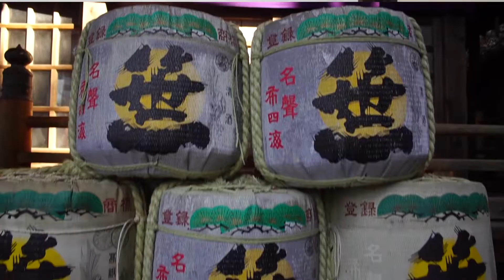Chureito Pagoda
Kegiatan Bulan 3